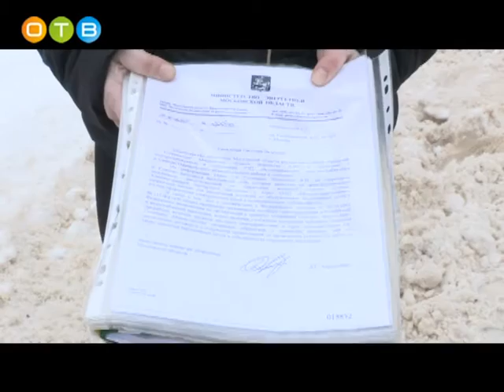Деревня Сивково оказалась в непростой ситуации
С 2011-го года жители деревни Сивково регулярно остаются без электричества. Для воинской части здесь проложили ЛЭП, к которой присоединили и деревню. Но после того, как военные ушли линия электропередачи пришла в запустение. «Оборонэнергосбыт» не признает объект своим и отказывается вести ремонтные работы. Именно поэтому жители деревни вынуждены на время забыть о благах цивилизации. Для решения проблемы к жителям приехал глава района Андрей Иванов.